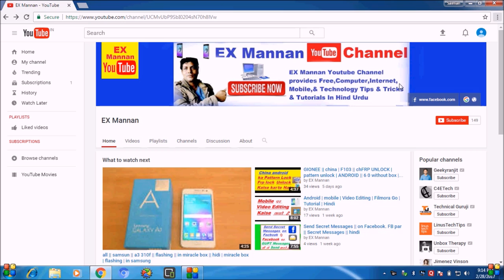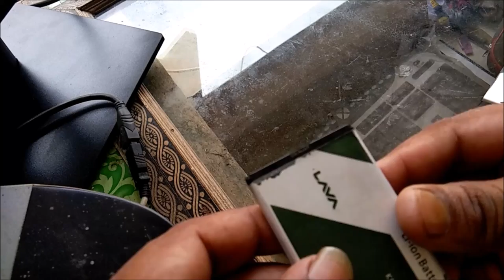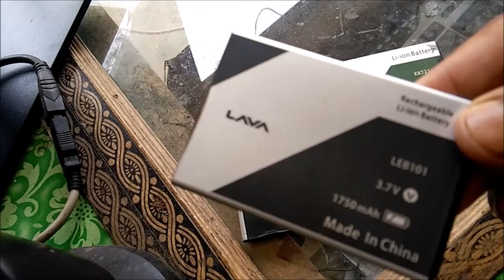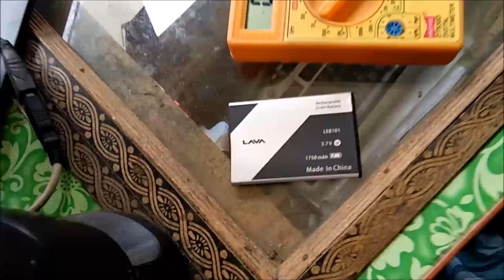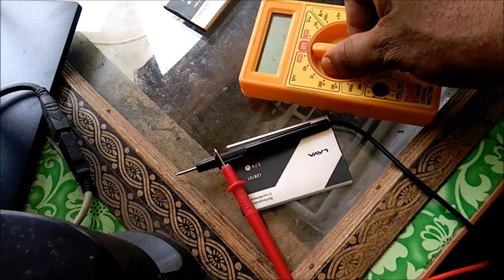mobile battery"samsung"lava"micromax"nokia"china" over charging repair solution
mobile battery samsung lava micromax nokia china android mobile over charging repair solution tips & triks tutorials in hindi urdu